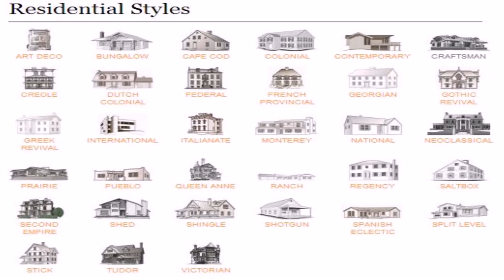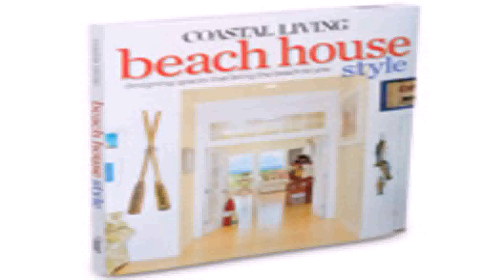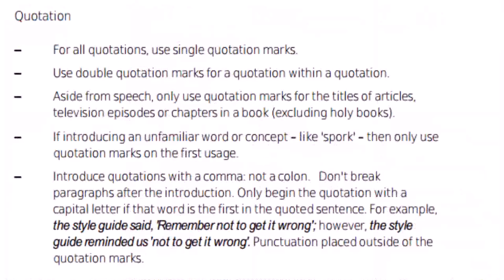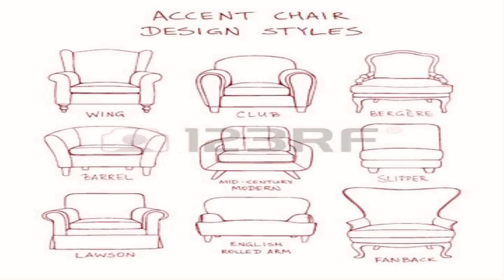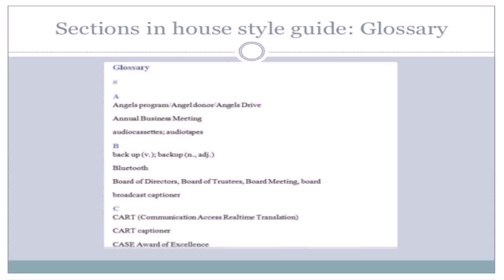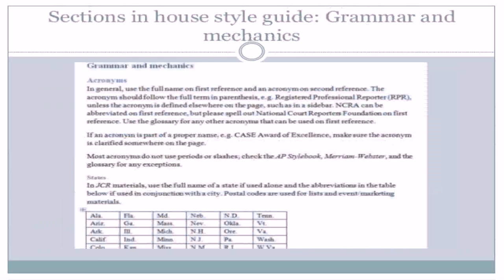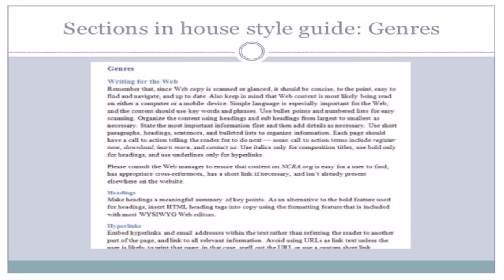House Style Guide Book (see description) (see description)